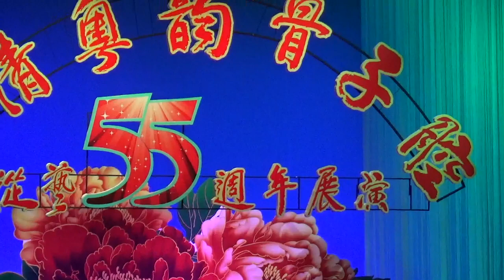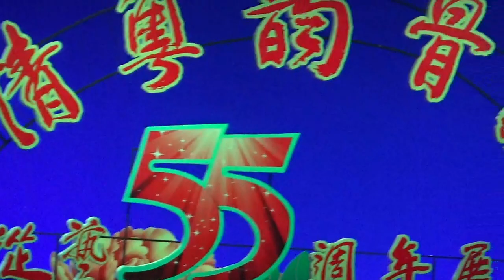20190112 佛山 黎佩儀 馮剛毅 胭脂巷口故人來之罵玉郎 唱的竟是任劍輝冼劍麗版本!